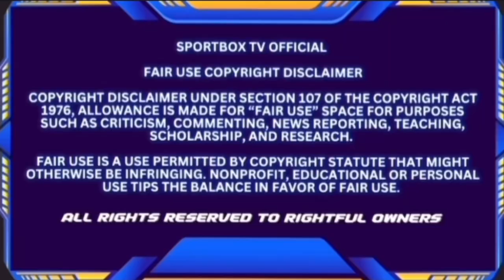Walter Santibanes Outpoints Golden Boys Manny Flores To Get The Win By Unanimous Decision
In this boxing news segment we cover the Manny Flores vs Walter Santibanes Goldenboy Fight Night at Fantasy Springs Casino in Indio California.

Walter Santibanes our pointed Manny Flores and wins by unanimous decision.